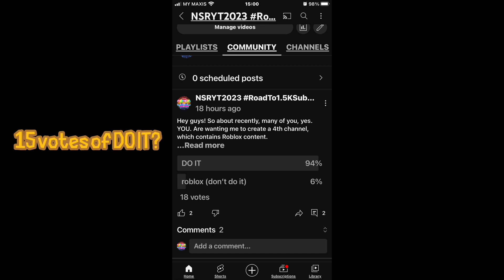The gaming channel is here ! SUBSCRIBE now